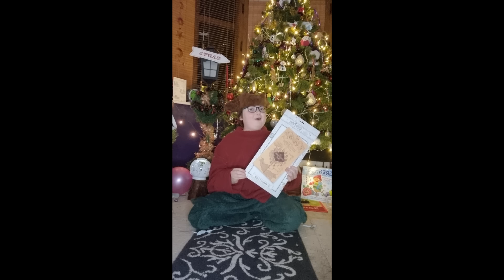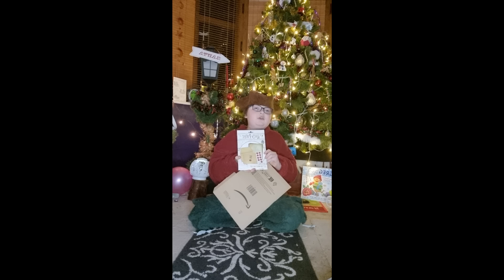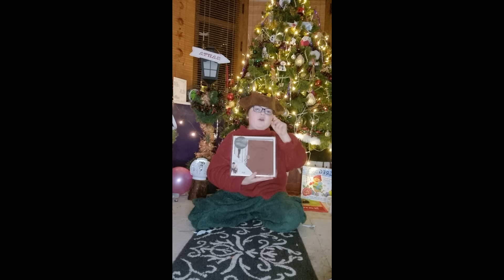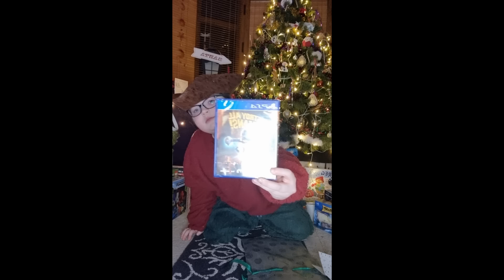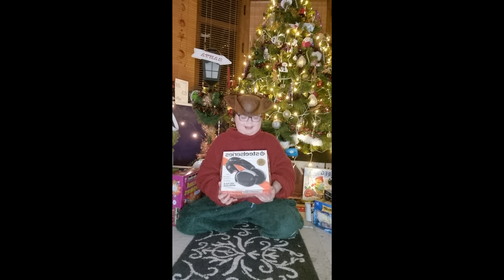My First Unboxing Video!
I cannot say thank you enough to all the wonderful people who sent me a gift!
This is the first video so it's a little new to me and Crewmate Pixi MAY have not realised she should have filmed in landscape.. But all things to improve for the next one!